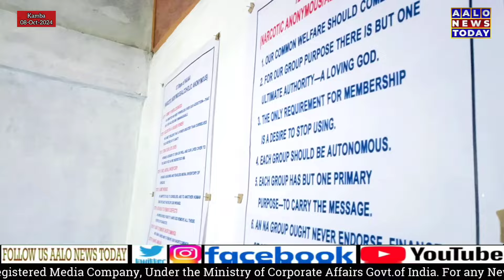New Beginnings: Recovery Club & Counselling Centre Opens in Kamba.